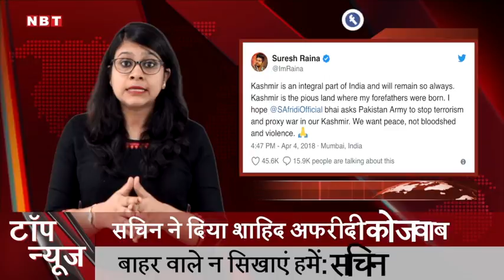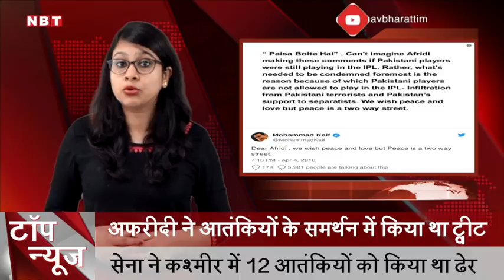कश्मीर पर 'अनाप-शनाप' बोल रहे अफरीदी को सचिन का तगड़ा जवाब